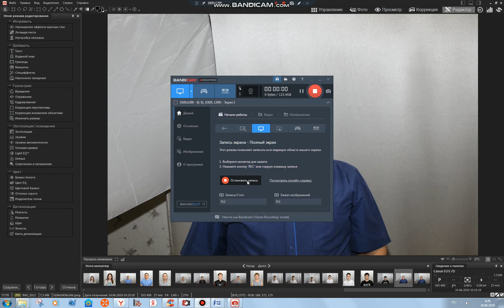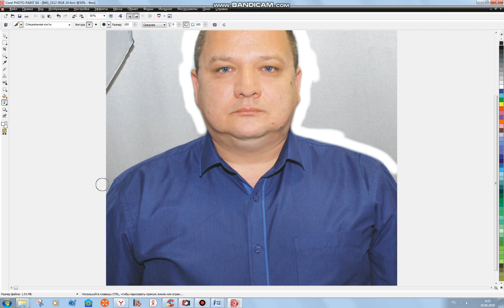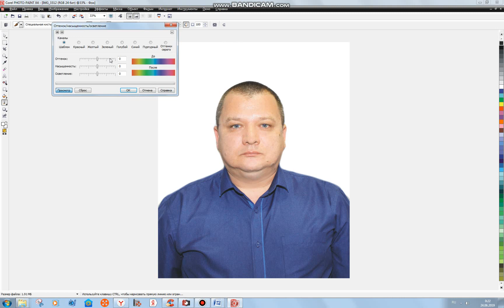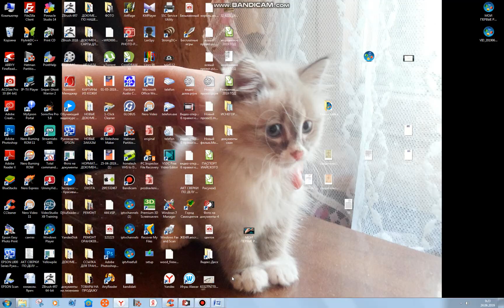ОБРАБОТКА И ПЕЧАТЬ ФОТО НА ПАСПОРТ РФ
ОБРАБОТКА И ПЕЧАТЬ ФОТО НА ПАСПОРТ РФ НА ПРОГРАММЕ КОРЕЛ ФОТО ПОЙНТ С СОБЛЮДЕНИЕМ ВСЕХ ТРЕБОВАНИЙ.ПРИМЕР ДЛЯ ОБУЧЕНИЯ В ДОМАШНИХ УСЛОВИЯХ